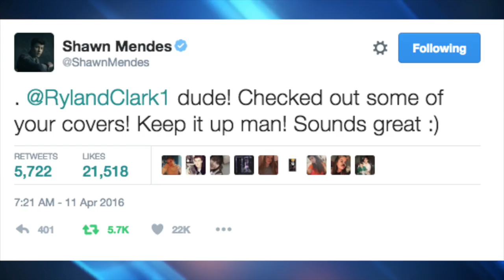Ryland James Talks Shawn Mendes, Good To You, Roots Canada & MORE! | SKYPE SESSIONS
Canadian Singer/Songwriter Ryland James chats with Noah about his single "Good To You", receiving support from Shawn Mendes, modeling for Canada's clothing company, "Roots", and a fun Q&A.

Courtesy:
Video Clips - YouTube, Roots Canada